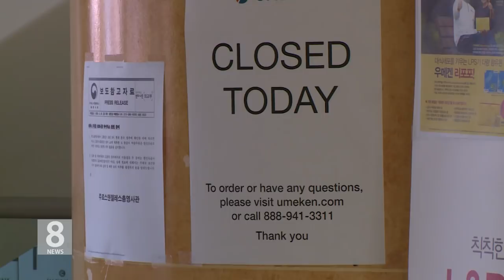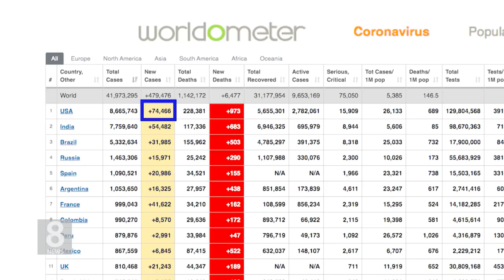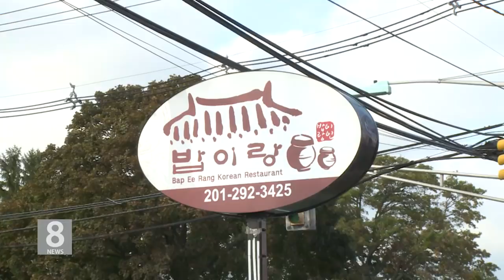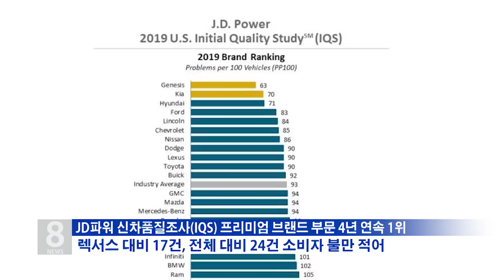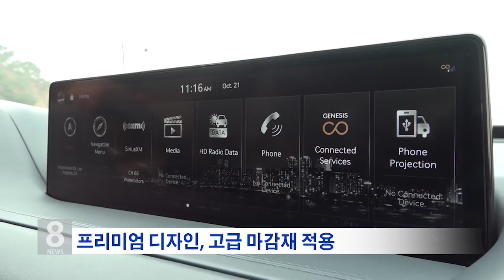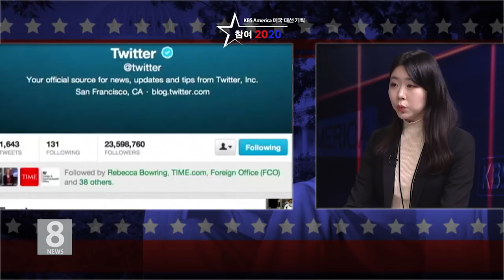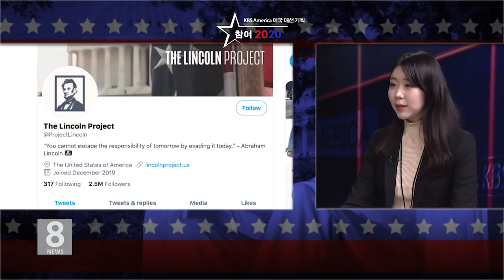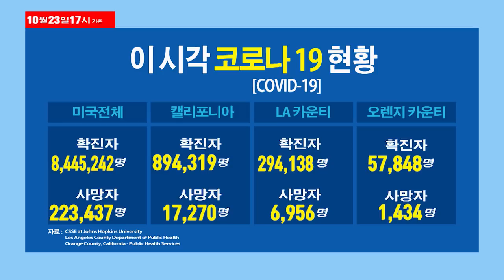10. 23 .20 KBS America News